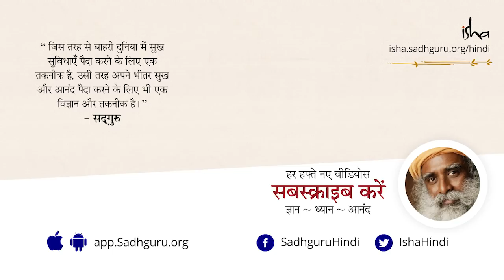क्या जीवन में सबकुछ किस्मत से होता है? Become the Master of Your Own Destiny | Sadhguru Hindi Dub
एक साधक ने सद्‌गुरु से पूछा कि लोग किस्मत की बात करते हैं, लोग कहते हैं कि जीवन की कई चीज़ें पहले से तय हैं। अगर सब कुछ पहले से तय है, तो अलग-अलग हालातों में अपनी समझ का उपयोग करने का सवाल ही कहाँ पैदा होता है?

सद्‌गुरु उन्हें समझाते हुए कहते हैं, "आप जिसे किस्मत मानते हैं, वो भी आपकी खुद की बनाई हुई है। आप उसे अनजाने में बनाते हैं। आप उसे जागरूकता के साथ भी बना सकते हैं। मैं एक ऐसे विज्ञान की बात कर रहा हूँ, जिससे आप उस गर्भ को भी चुन सकते हैं जिसमें आप पैदा हुए हैं।"